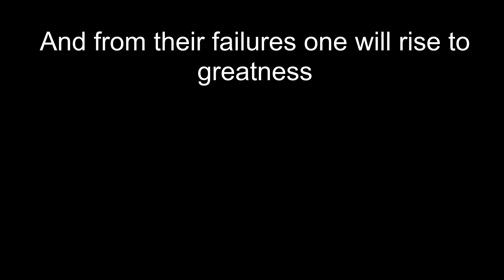Ewers - Mullet Warrior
Quinn Ewers is the Mullet Warrior everyone has been waiting for. Quinn Ewers is an ESPN SportsCenter highlight reel. Highlights from Quinn Ewers seasons in college football playing QB for the Texas Longhorns.

Quinn Ewers insane throws. Ewers torches OU. Includes the Ewers plays on the Oklahoma Sooners in a 49-0 win. Quinn Ewers vs Alabama Football. Quinn Ewers wins the red river rivalry. Coach Mike Gundy Mullet sucks.

Sports and stuff.